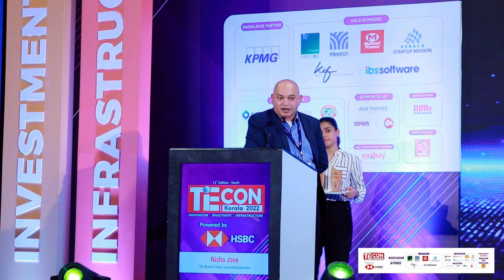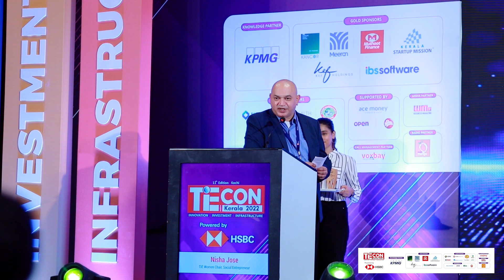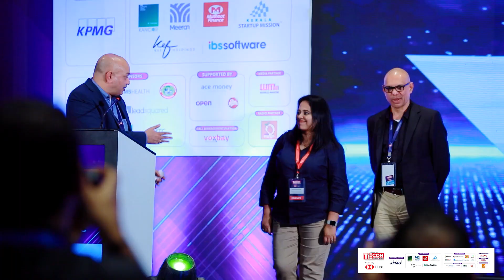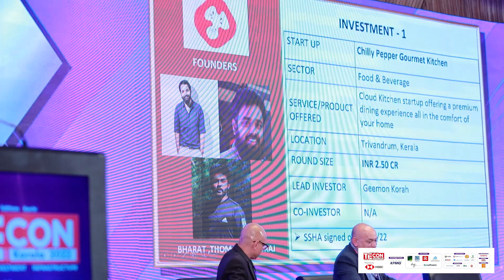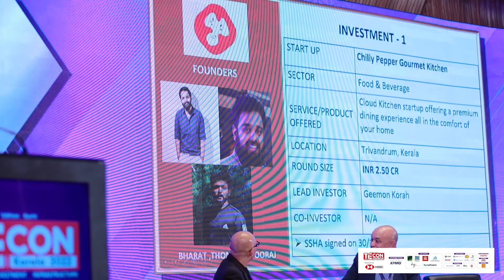Capital Cafe Announcement